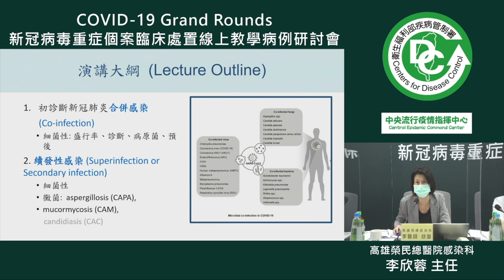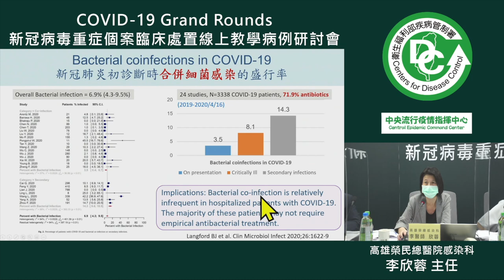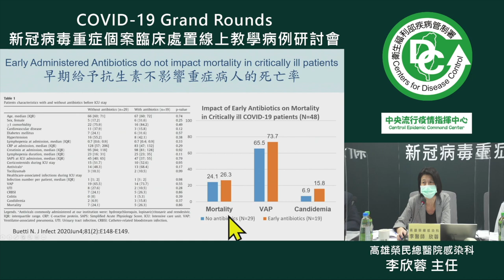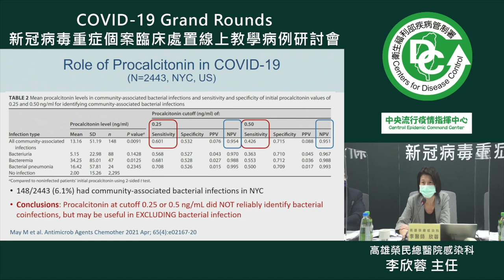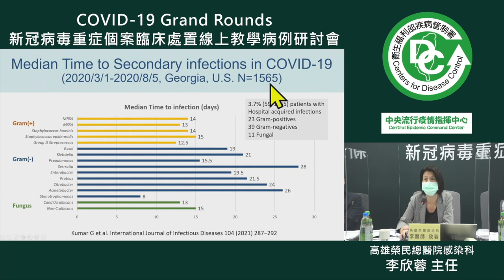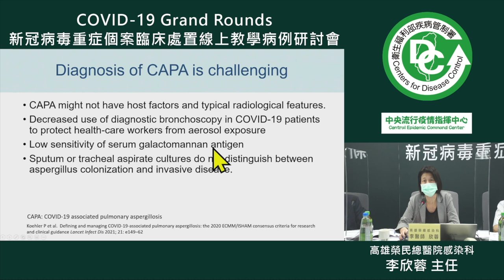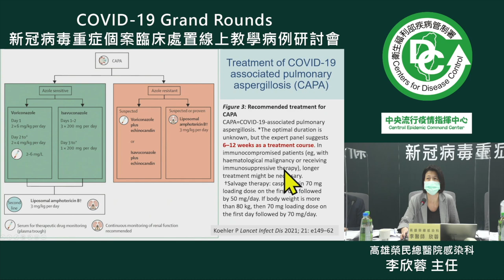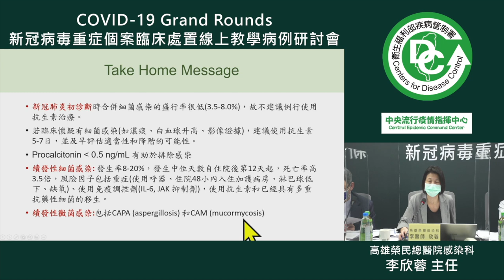7月10日COVID 19 Grand Rounds：新冠肺炎一定要用抗生素治療嗎？從初診斷的經驗性治療到續發病菌感染處置 李欣蓉醫師